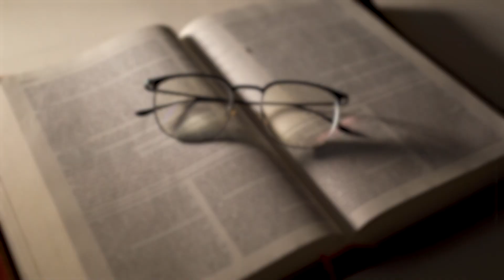MEDITAÇÃO DO EVANGELHO COM DOM CARLOS VERZELETTI | 29/01/2024